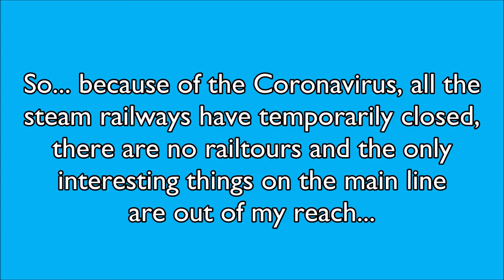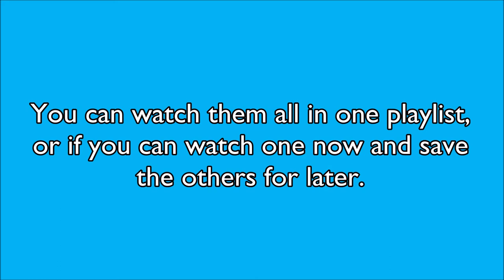Introducing... "The jjl-Archive"!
If we can't go out and see trains, we'll have to make do with footage of them for now.

Yes, the Lockdown really couldn't have come at a worse time. I had plans to visit Heritage Railways and get footage, all down the drain. So, I've dug into what I call the 'jjl-Archive' (those who know me well will get that joke) and, as this video explains, will give you an idea of what it is.